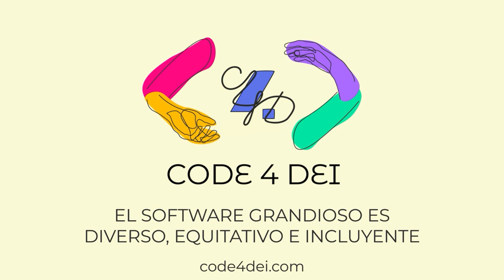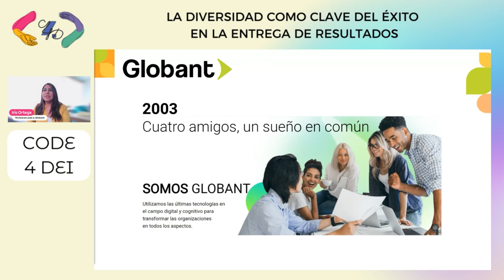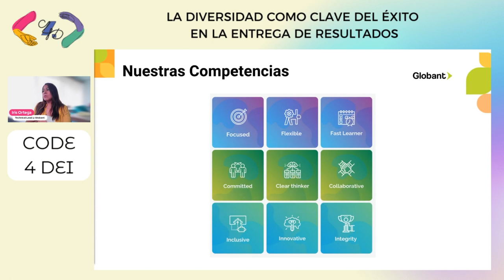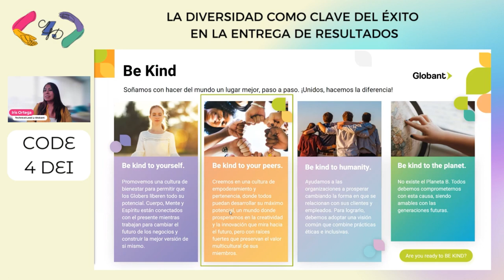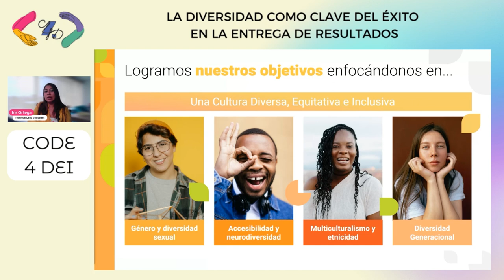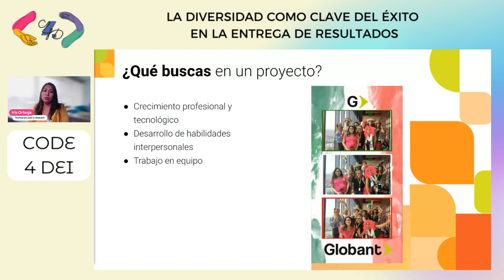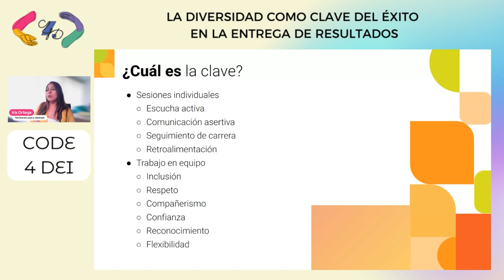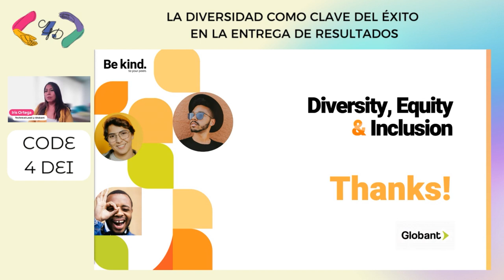Code4DEI - La diversidad como clave del éxito en la entrega de resultados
En esta charla hablaremos de la importancia del compromiso constante que tienen las organizaciones y miembros de equipo de promover la educación, empatía y colaboración entre pares, para generar espacios de trabajo seguros, diversos y éticos donde cada individuo se sienta valorado y capacitado, independientemente de su raza, género, edad o ideología. Así como el entender que estas diferencias se convierten en una fortaleza que deriva en equipos más competitivos que entregan mejores resultados.